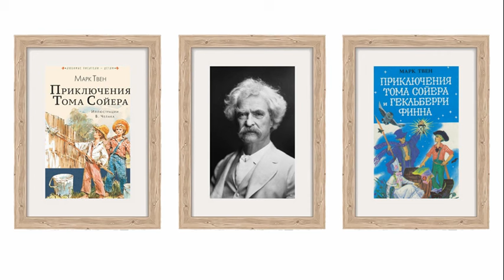Марк Твен. Брет Гарт. 4 февраля 1907. Аудиокнига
Автобиографические записки американского писателя Марка Твена (1835–1910) читает Олег Кустов.

      «В обязанности редактора входило чтение корректуры. Однажды перед ним положили полосу с одним из тех старомодных некрологов, которые, к несчастью, пользовались таким широким распространением в Соединённых Штатах в те времена, когда мы были мягкосердечным и сентиментальным народом. В некрологе было полстолбца, и написан он был по трафарету, то есть состоял из прилагательных в превосходной степени, с помощью этих превосходных степеней автор пытался превознести до небес покойную мнссис Томпсон, в результате чего получилось необыкновенно цветистое, высокопарное и в высшей степени неправдоподобное похвальное слово, кончавшееся фразой, неизбежной для всех трафаретных некрологов: «Мы её потеряли, она же приобрела вечное блаженство».
      В корректуре Брет Гарт нашёл такую фразу: «Даже в Янре она выделялась своей добродетелью». Разумеется, это была ошибка наборщика. Надо было «добротой», но Брет Гарт об этом не nодумал, он знал одно: что наборщик ошибся, а в чём –– будет видно, когда набор сверят с рукописью; поэтому он последовал правилу корректоров и своим пером сделал обычную пометку, которая означала, что нужно заглянуть в рукопись. Делается это очень просто, в одну секунду: он подчеркнул слово «добродетель», а на полях поставил в скобках вопросительный знак. Это был сокращённый способ выразить следующее: «В слове есть ошибка, сверьте с рукописью и исправьте, что нужно». Но есть и другой корректорский закон, о котором он позабыл. Этот закон гласит, что, когда слово выделено недостаточно, надо подчеркнуть его, и тогда наборщик должен набрать это слово курсивом.
      И вот, развернув утром газету и увидев этот некролог, Гарт больше не захотел смотреть на него. Он сел на мула, который бродил без присмотра, и рысью выехал нз города, зная очень хорошо, что вдовец скоро сделает ему визит, захватив с собой револьвер. Несчастная фраза в некрологе теперь приняла такой вид: «Даже в Янре она выделялась своей добродетелью (?)», что сделало её зловеще и неуместно иронической!»

Марк Твен. Из «Автобиографии». М.: Правда, 1980. Собр. соч. в 8 т. Т. 8. С. 330–331.